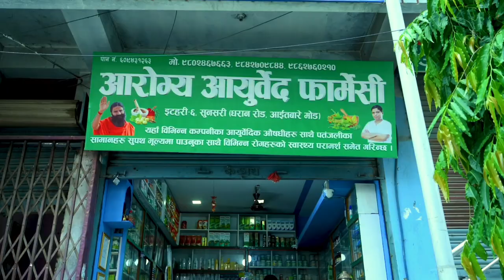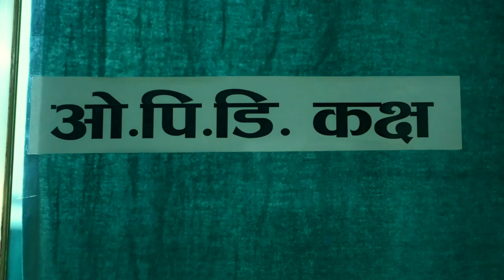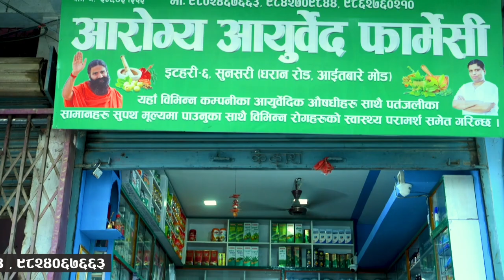अब इटहरीमा पनि यस्ताे सुविधा !! हेर्नुहाेस पुरा भिडीयाे ।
यस्ताे सम्म सेवा दिदाे रहेछ याे आयुर्वेदिक स्वास्थ्य क्लिनिकले ।